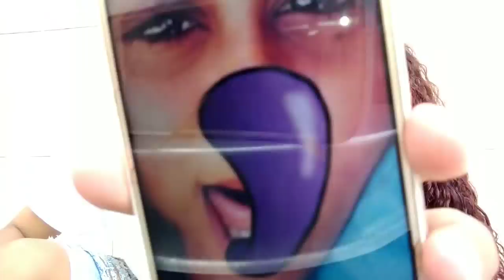REAGINDO A FOTOS DO COMEÇO NO NAMORO, 3 ANOS ATRÁS. ❤️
No vídeo de hoje eu fiz um vídeo onde eu e Meu Namorado Reagimos a Nossas Fotos Antigas, Do começo do namoro. Espero que gostem.😍❤️

Me sigam no Instagram: @mile_Steffani

-Mile Steffani